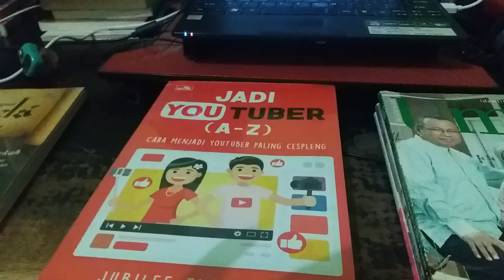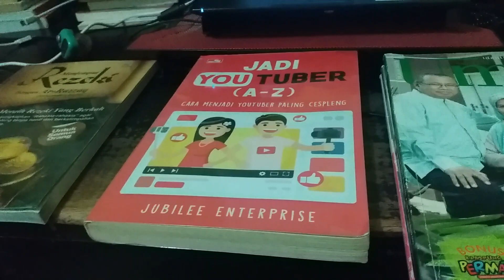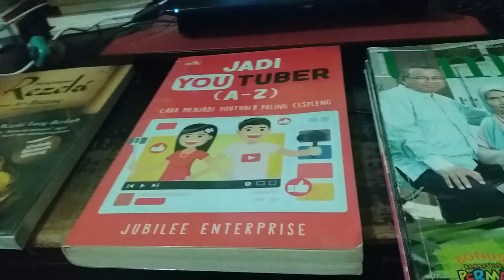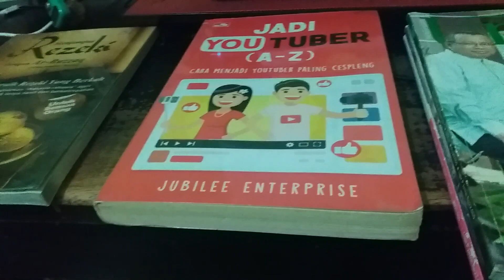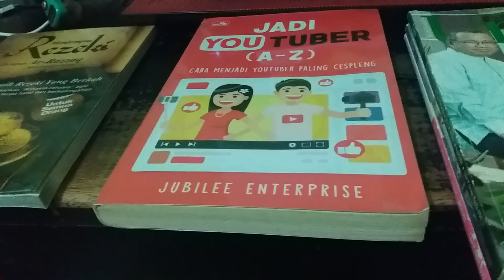Sedekahkan Semua Pendapatan Dari supethnks. Mendapatkan SuperThanks Yang Ketiga DariTukangikan87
terimaksih tukangikan87 sudah berbagi superthanks, kita salurkan kepada yang lebih berhak bukan jumlahnya tapi berkahnya yang kita cari, Saat ini sudah ada 3 superthanks, bulan depan saat gaji keluar kita berikan seluruh hasil dari superthanks kepada yang lebih berhak  berapapun dapatnya.